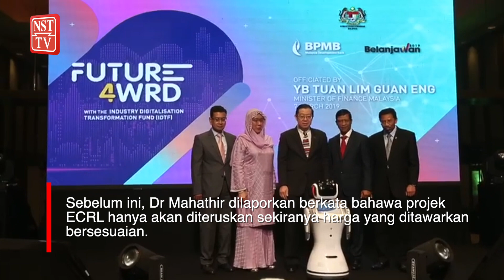Rundingan ECRL diharap selesai secepat mungkin Guan Eng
Menteri Kewangan, Lim Guan Eng berharap hasil positif diperolehi daripada rundingan mengenai pelaksanaan projek Laluan Kereta Api Pantai Timur (ECRL).